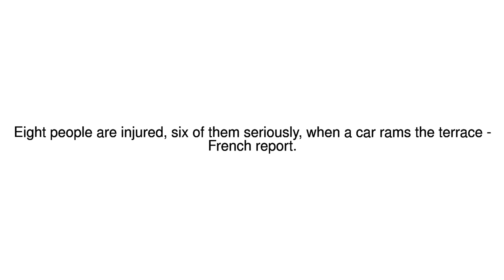News Update Girl killed as car rams pizzeria in village near Paris - report 14/08/17